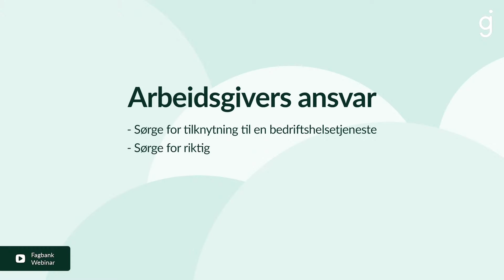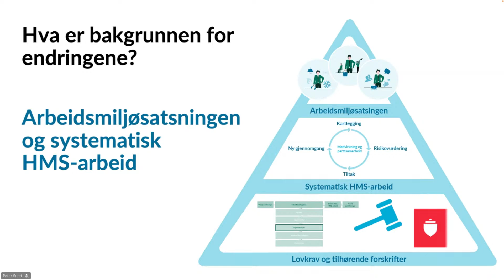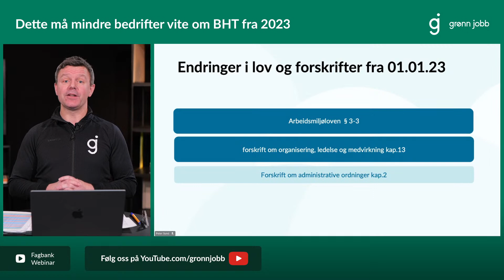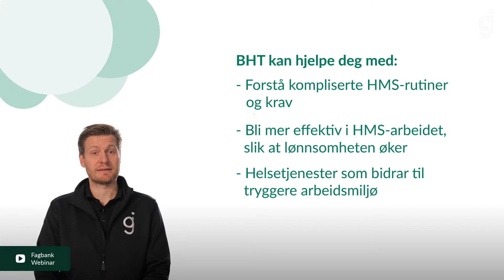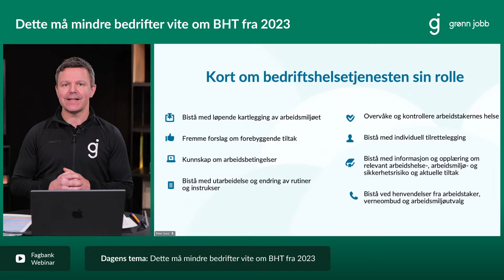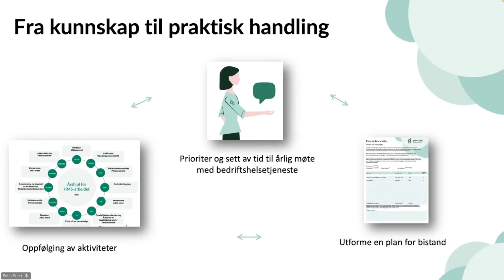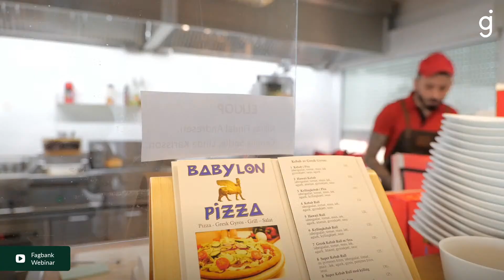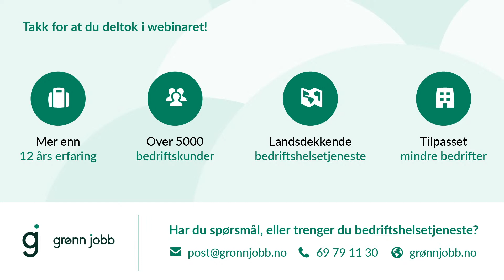Dette må mindre bedrifter vite om bedriftshelsetjeneste (BHT) fra 2023 | Gratis webinar | Grønn Jobb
1. januar 2023 trer det i kraft lovendringer som berører krav til, og bruk av, bedriftshelsetjeneste – og det er lederens ansvar å sørge for at dette blir gjort.

Når en slik endring kommer, kan man fort bli usikker på hva dette vil bety i praktisk.

I dette webinaret vil vi gå gjennom hvilke endringer det er snakk om, og hvilken praktisk betydning dette har for små og mellomstore bedrifter.

✨ Kunnskap ✨

#️⃣  Sosiale Medier #️⃣

🙋  Spørsmål? 🙋

🤝  Produkter & Tjenester 🤝

💚 Grønn Jobb 💚
HMS | Bedriftshelsetjeneste | Ledelse

Vi hjelper små og mellomstore bedrifter med å gjøre HMS, ledelse og arbeidsmiljø forståelig og praktisk.

✨ Kunnskap ✨

#️⃣  Sosiale Medier #️⃣

🙋  Spørsmål? 🙋

🤝  Produkter & Tjenester 🤝

💚 Grønn Jobb 💚
HMS | Bedriftshelsetjeneste | Ledelse